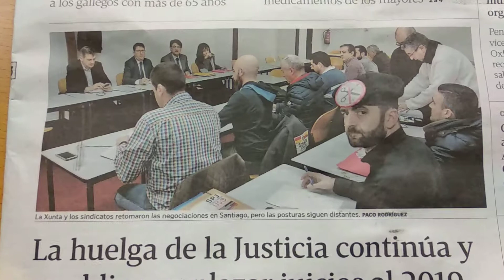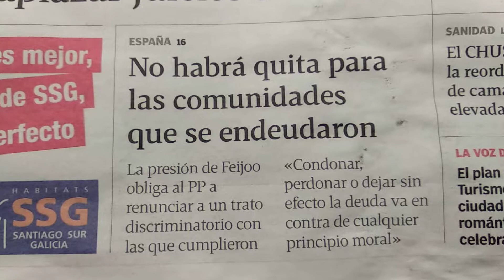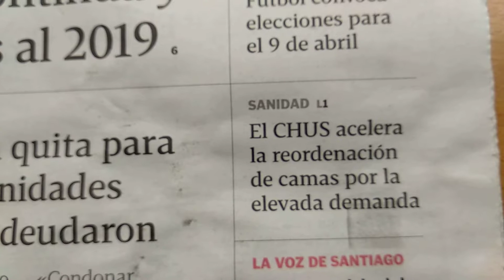A portada da hoxe da Voz e a súa PPropaganda